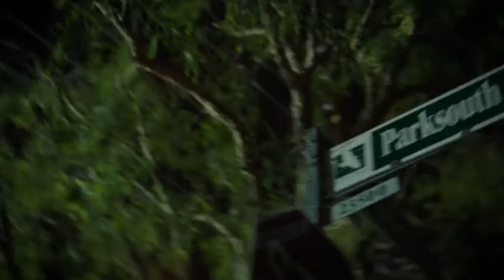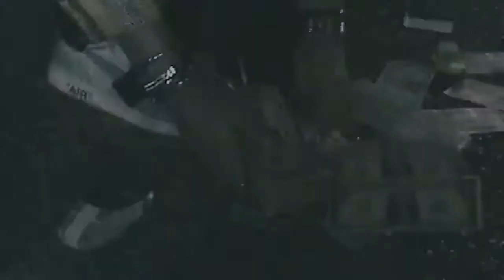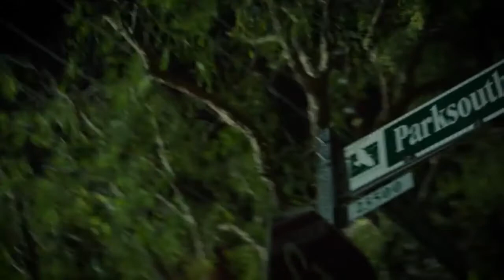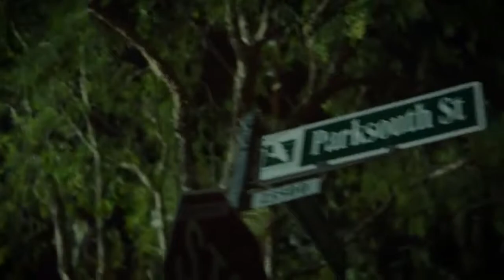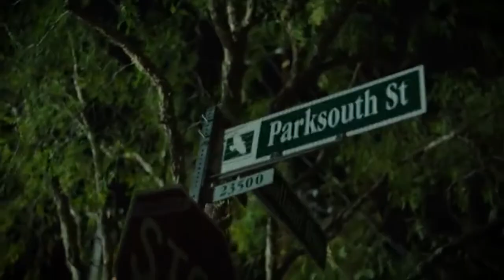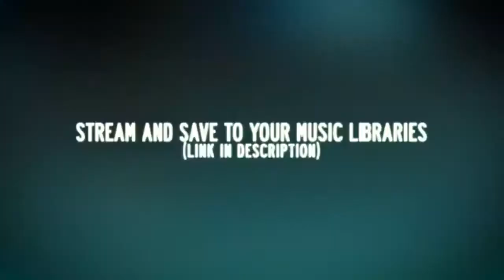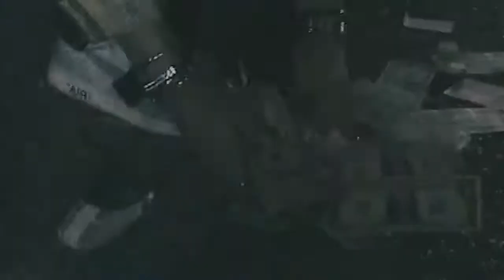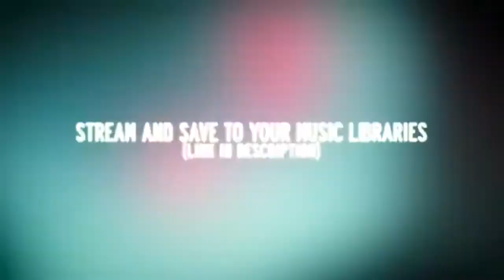1 HOUR | Jake Paul - Park South Freestyle (Official Music Video)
huehue